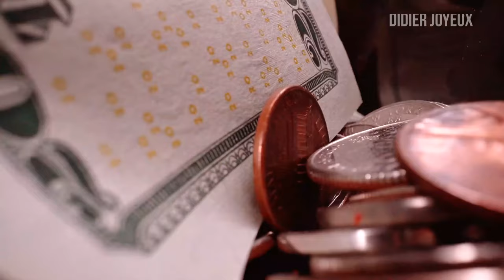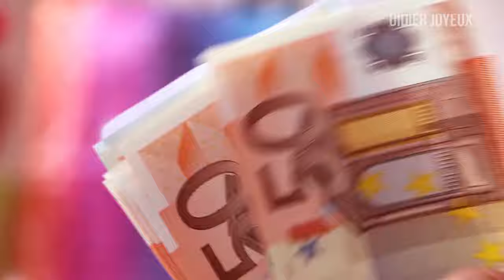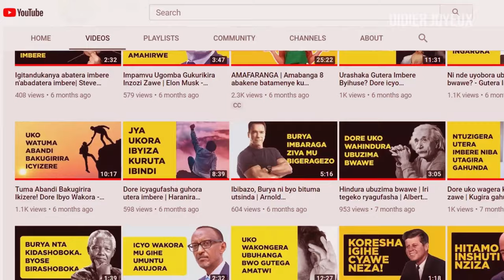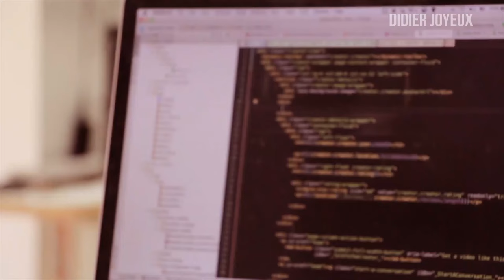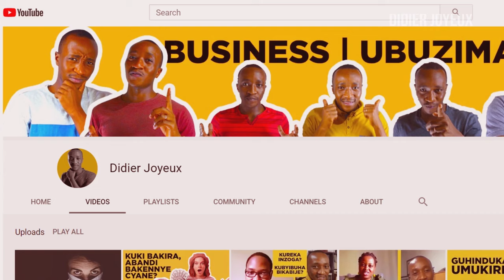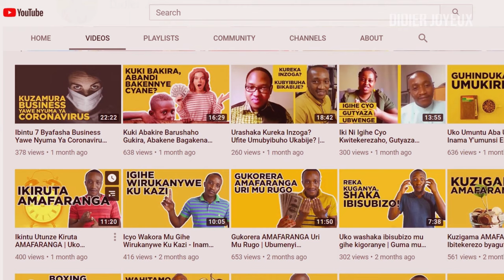Urashaka Gutangira Business Kandi Nta Gishoro Ufite? Kora Ibi Bintu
On this channel, we talk about entrepreneurship and personal finance. Our videos answer big hairy questions such as: how to start a business, how to raise capital, how to save money, how to be successful in life, how to become an entrepreneur, how to raise capital as an entrepreneur. We also interview unique and successful people. In short, our videos are about wealth creation.